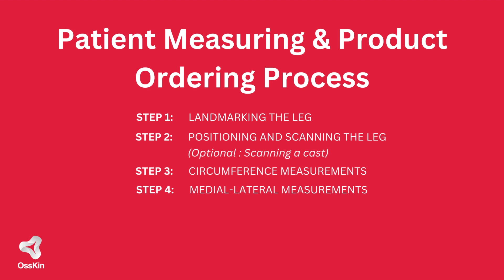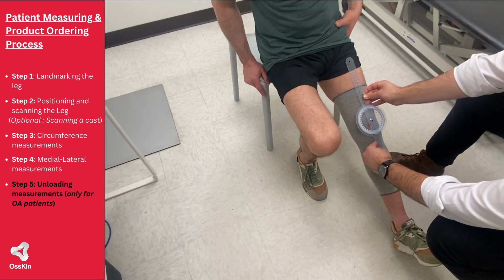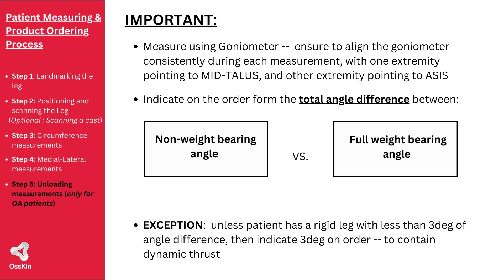Step 5 - Unloading Measuring - Clinical Measuring Series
Understanding how to measure the unloading angle of a knee brace is critical for ensuring it provides the correct support and alignment. This video demonstrates the method to accurately determine the varus or valgus deformity in a patient's knee by comparing non-weightbearing and full weight-bearing positions. Follow these essential steps to ensure optimal brace functionality.

Steps to Measure Unloading Angle:

Positioning the Patient: Have the patient sit with the knee in full extension to measure the non-weightbearing angle.

Setting Landmarks:
1. Palpate the Anterior Superior Iliac Spine (ASIS) and mid-talis as landmarks.
2. Use a goniometer positioned just above the knee to align these points.

Initial Measurement: Record the angle of the knee in a non-weightbearing state.

Weight-bearing Measurement:
1. Ask the patient to stand on the affected leg using an exam table for support.
2. Re-measure the knee angle in this uni-podal weight-bearing stance.

Calculate Deformity: Determine the difference in knee angle between the two positions to specify the necessary unloading degree on the order form.

Example:
Non-weightbearing angle: 0°
Weight-bearing angle: 5° varus
Required medial unloading: 5°

These measurements are crucial for customizing the brace to the patient’s specific needs, providing relief and stability where it's most needed.

Join us in revolutionizing motion and enhancing lives, one brace at a time. 🦾